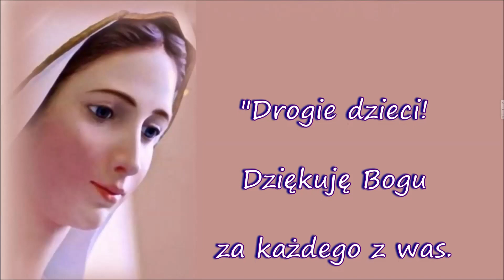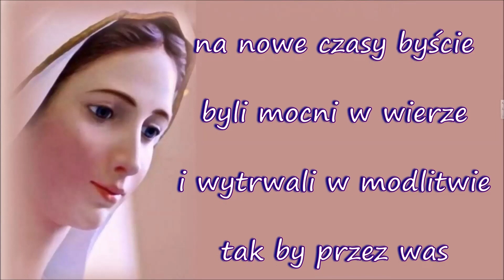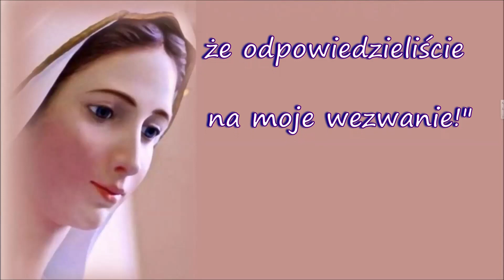MEDJUGORIE - Orędzie Matki Bożej z 25 czerwca 2019 - Przesłanie KRÓLOWEJ POKOJU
"Drogie dzieci! Dziękuję Bogu za każdego z was. W szczególny sposób, dzieci, dziękuję wam, że odpowiedzieliście na moje wezwanie. Ja was przygotowuję na nowe czasy byście byli mocni w wierze i wytrwali w modlitwie tak by przez was Duch Święty działał i odnowił oblicze ziemi. Modlę się z wami o pokój, który jest najdrogocenniejszym darem, choć szatan chce wojny i nienawiści. Wy, dzieci, bądźcie moimi wyciągniętymi rękami i dumnie idźcie z Bogiem. Dziękuję wam, że odpowiedzieliście na moje wezwanie!"
(Orędzie Matki Bożej z 25 czerwca 2019 r)

Słowa tłumaczenia orędzia Matki Bożej z języka chorwackiego, pochodzą ze stromy -

Orędzie dla świata, Matka Boża przekazuje przez widzącą z Medjugorię - Mariję. Marija Pavlović-Lunetti urodziła się w 1965 roku w Bijakovići. Do dnia dzisiejszego ma codzienne objawienia, Matka Boża powierzyła jej dziewięć tajemnic. Za pośrednictwem widzącej Mariji Królowa Pokoju przekazuje orędzia dla świata - każdego 25 dnia miesiąca, a wcześniej w latach 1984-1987 przekazywała też orędzia czwartkowe. Marija jest mężatką, ma czworo dzieci, wraz z rodziną mieszka we Włoszech. Niekiedy podróżuje po świecie, niosąc przesłanie Królowej Pokoju do różnych narodów i kontynentów. Matka Boża powierzyła jej szczególną intencję - modlitwę za dusze cierpiące w czyśćcu.